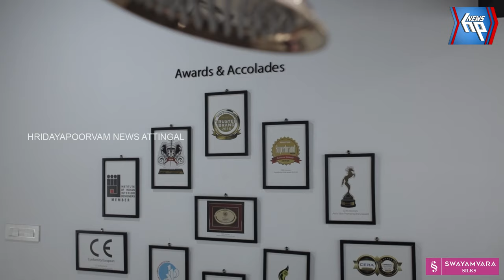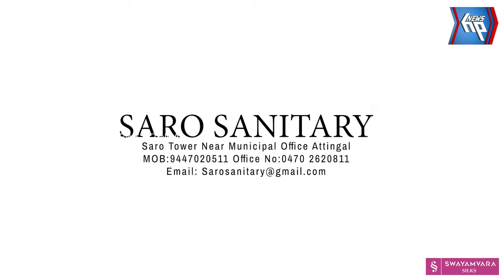കടുവയിൽ ഇടവീട്ടിൽ ഗണപതി ക്ഷേത്രത്തിലെ വിനായക ചതുർഥി ആഘോഷം